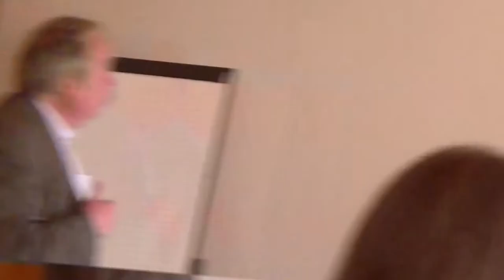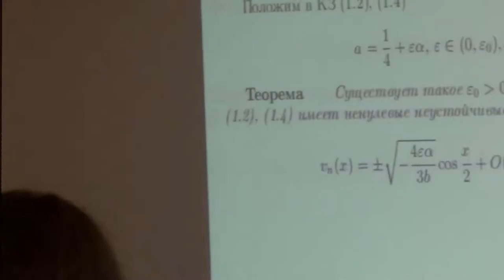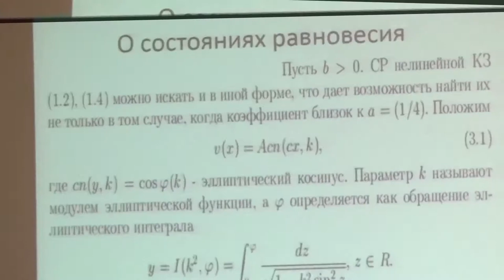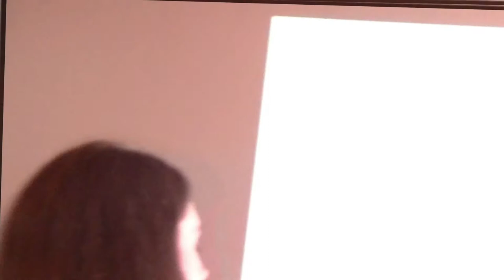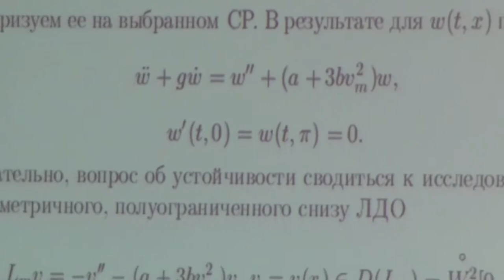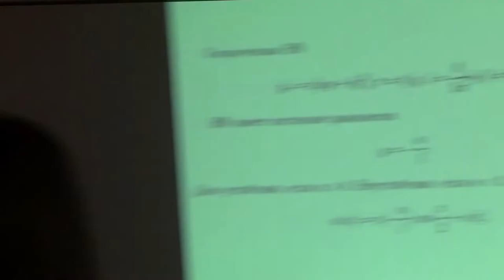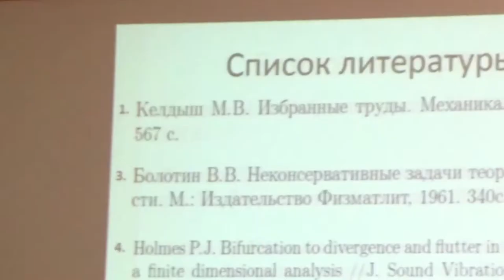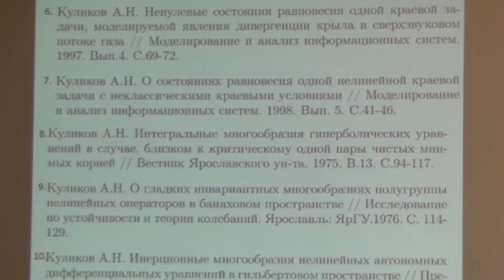11 Куликов А.Н. 1/2 доклад. Дивергенция крыла.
Куликов А.Н. (Ярославский государственный университет им. П.Г. Демидова) Задача о дивергенции крыла. (Ru) Доклад. 2018 г. Суздаль